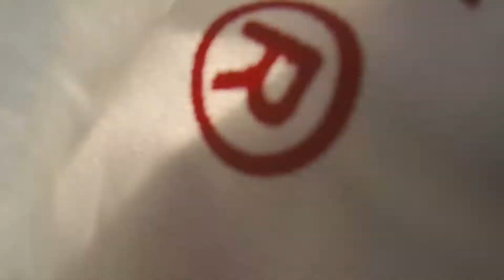2021 Milwaukee Coho Salmon on a Hobie PA14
First Salmon for 2021, screaming drags are always nice, gets the adrenaline going. Pulling the kayak out from storage and out on the big lake for some chromes. Showing how I rig, and launch a hefty yak and trailer with no docks.